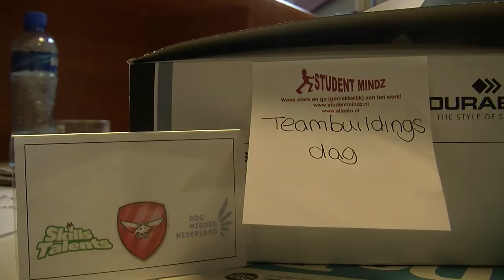Skills Talents team building 2012 Utrecht eagles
Skills Talents.
Teambuilding Utrecht Eagles 2012.
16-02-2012